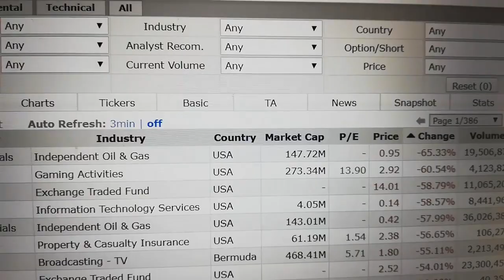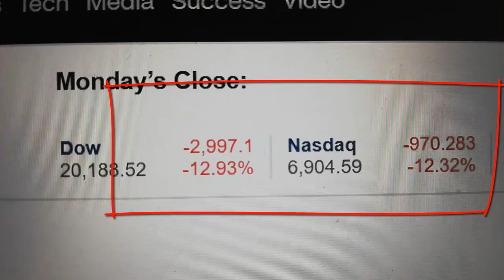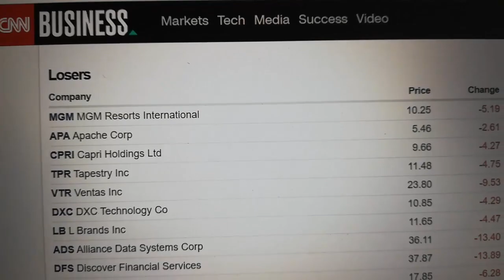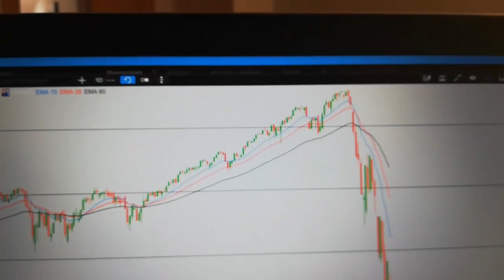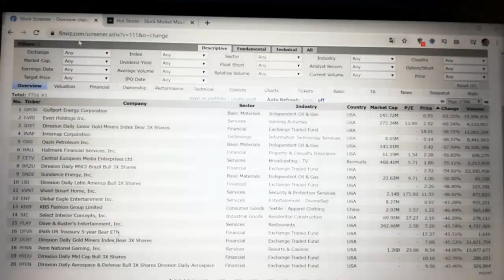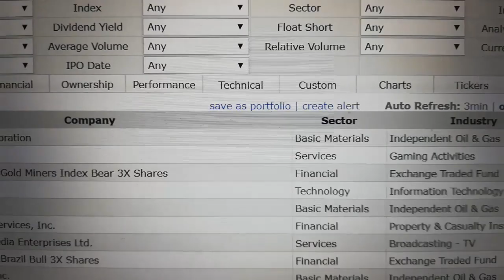!MASACRE EN WALL STREET¡ [BLACK MONDAY] l ¿CRISIS o Oportunidad? l SERA PEOR que 2008? l Anyelo Rico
▼ABRIR▼ Como invertir y hacer trading en momentos de crisis.  En esto te tienes que enfocar.  Entrenamiento en vivo.

VÍDEOS SUGERIDOS
10 Consejos de TRADING y de Inversión del CREADOR del DOW JONES y del ANÁLISIS TÉCNICO (Teoria Dow)